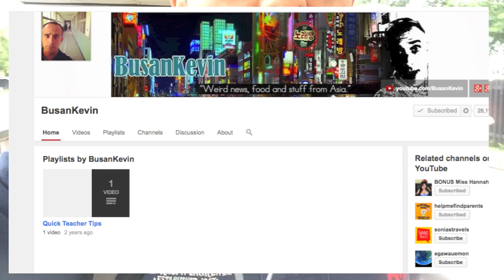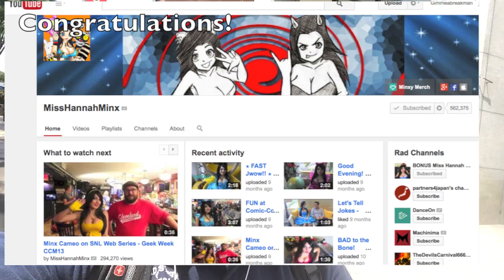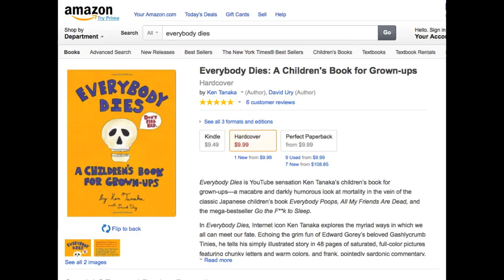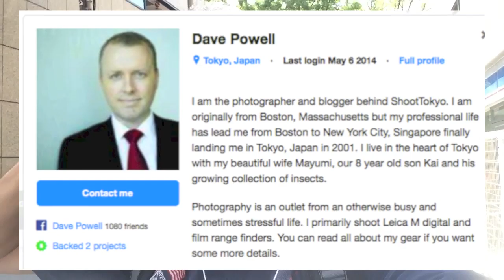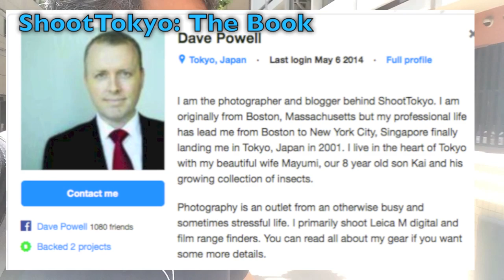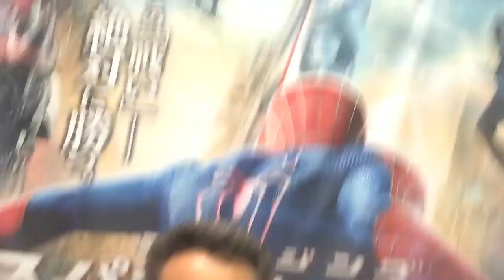Jvlogger News: BusanKevin, HannahMinx, Ken Tanaka & MORE!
Check out all hamburgers!!｜ LAのハンバーガーを制覇するゲーム【タイヤルーレット】

Shoot Tokyo!

Last night's 2.5 Oyaji Show!

For 英会話 students:
Language blog:
For students:
For Flakers:
Google+
I enjoy posting pictures on my Instagram! Check it out:
gimmeabreakman